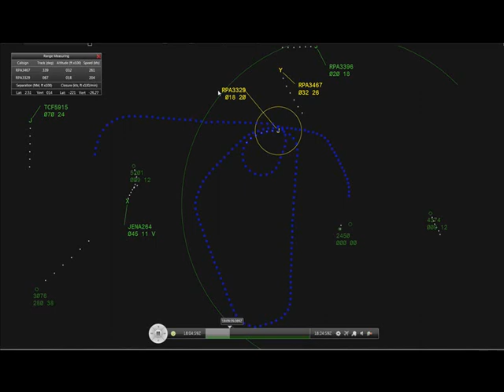Radar replay of DCA air traffic separation incident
The Federal Aviation Administration (FAA) said miscommunication led to an incident on July 31, 2012 near Washington-Reagan National Airport (DCA) involing three regional jet aircraft.

DCA had been landing and departing aircraft on runway 1, from the south to the north. Due to the bad weather developing, the Potomac TRACON was reversing operations at the airport to land and depart aircraft from the north to the south on runway 19.
During the switchover of operations, there was a miscommunication between a manager at the TRACON and two traffic management coordinators at the DCA tower. FAA safety officials are investigating why the miscommunication occurred.

The miscommunication led to a loss of the required separation between two regional jets (Chautauqua Airlines 3071 and Republic Airlines 3467) departing from runway 1 and a regional jet (Republic Airlines 3329) inbound for runway 19.

An air traffic controller at DCA tower immediately realized that a loss of separation was occurring and acted quickly to correct the situation. The loss of separation should not have occurred. However, at no point were the three aircraft on a head to head course.

Both departing aircraft were cleared for takeoff while Republic Airlines 3329 was inbound. At the closest proximity, Chautauqua Airlines 3071 and Republic Airlines 3329 were separated by .82 nautical miles (lateral) and 800 feet (vertical) as Chautauqua Airlines 3071 continued its climb.   The closest proximity of the two Republic Airlines aircraft was 2.07 nautical miles (lateral) and 800 feet (vertical) -- both aircraft were moving away from each other.